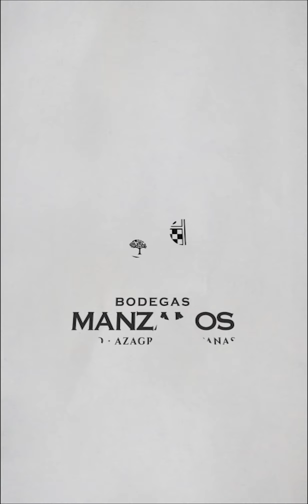Cata con Carlos Javier Herráez, Responsable de Turismo y WSET3 de Bodegas Manzanos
Fantástica video cata de dos de nuestras referencias principales de crianza DOCa Rioja:
- Luis Gurpegui Crianza 147 Aniversario DOCa Rioja